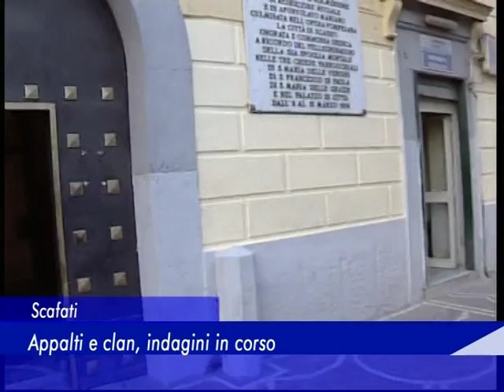Scafati: Appalti e clan, indagini in corso - 23 Marzo 2016